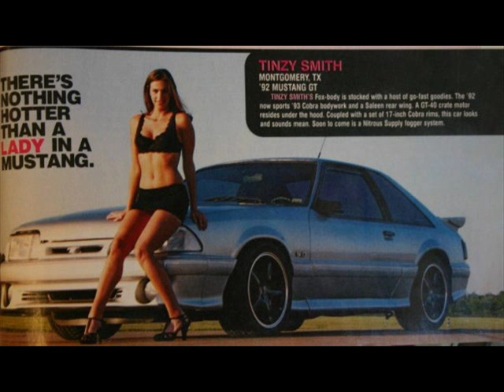Tinzy the Real 10-Z.wmv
Tinzy is not only another pretty face and arm candy for Cale Aronson, but also a valued member of the Aronson Motorsports Pro Stock team.  She is responsible for all of the clutch maintenance, as well as data aquisition, and pretty much everything else involved with getting the car to the line.  This is just a little picture into her life at the track.  It just fits as her theme song... thanks Luda...